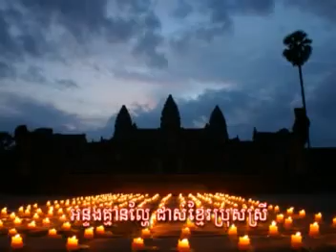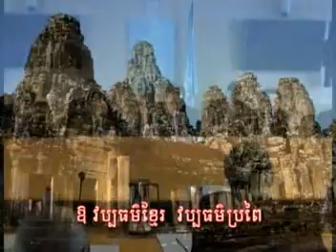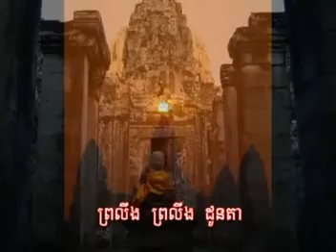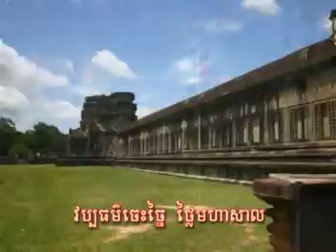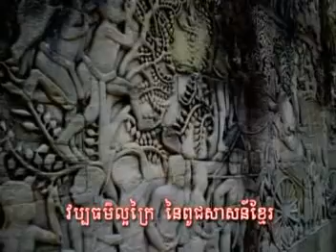តម្លៃវប្បធម៌ លម្អជាតិខ្មែរ by Hash Vongdara​ ច្រៀងដោយ​ ចាន់​ សុធី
Value of Culture Decors Khmer Nationality. Sung by Chan Sothy. Composed by Hash Vongdara Sung by Chan Sothy

បទ: តម្លៃវប្បធម៌ លម្អជាតិខ្មែរ និពន្ធ​ដោយ​ ហាស់​ វង់​ដារ៉ា​ ច្រៀង​ដោយ​លោក​ ចាន់​ សុធី​។